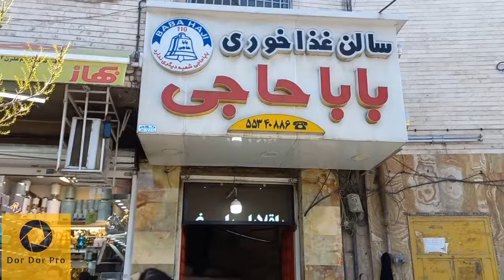IRAN 2023-Iran's dishes exchangeایران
IRAN 2023-Iran's dishes exchange
Tehranایران
SHUSH Street vlog ایران

🔴Turn Your Subtitle On

🔴Visiting shopping centers and shopping is one of the popular pastimes among people, especially in big cities. Tehran, as the capital and one of the metropolises of Iran, has numerous and diverse shopping centers that host many citizens and travelers. Passage Andisheh is one of the best shopping centers in Tehran in Haft Capital region, which has many loyal customers and supporters. Convenient access, variety of goods and acceptable facilities have made this passage great options for sightseeing and family shopping

Timing:
00:00 : Preview

00:38 Dor Dor Pro